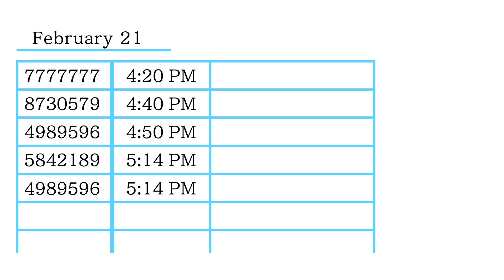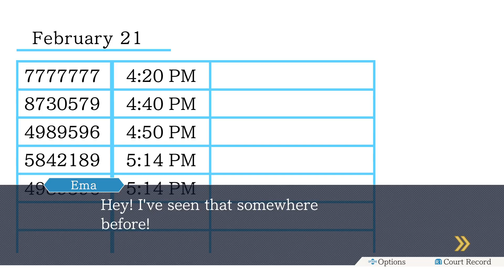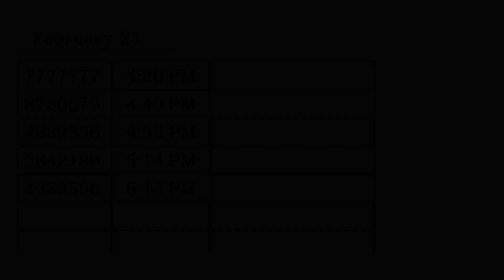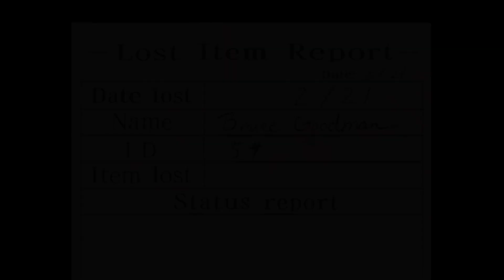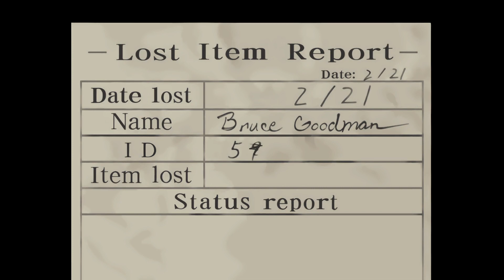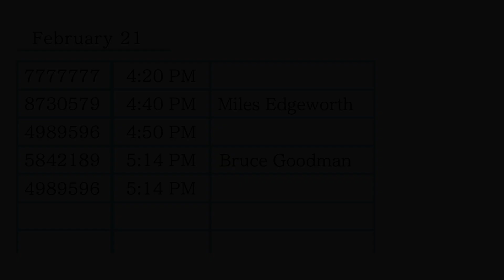The Culprit Is... | Phoenix Wright: Ace Attorney Case 5 Part 10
No not him! Anyone but him! Mike wouldn't...er couldn't hurt a fly. What's going on here?